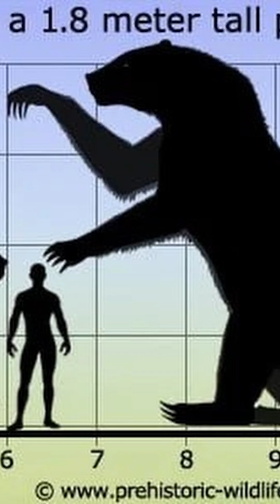The Forgotten Creatures We Drove to Extinction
We’ve all heard of the dodo, but what about a 12-foot-tall bird, or a giant sloth the size of an elephant? In this science short, uncover the mind-blowing stories of extinct animals like the Moa, Haast’s Eagle, and the Megatherium, creatures erased by humans long before modern conservation. From ancient hunting to a cloned animal that lived just 7 minutes, this video dives into the strangest extinctions you’ve never heard of.